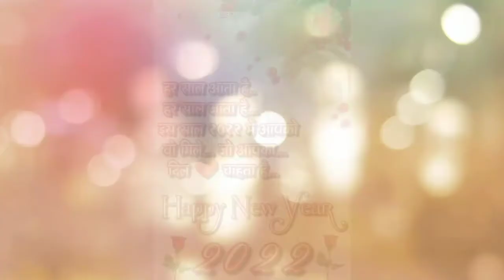Bollywood के सुपरस्टार जिन्हने भोजपुरी मे फिल्में किये है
आज के विडियो मे हम जानेगें
बोलीवुड के बडे बडे सुपर स्टारो के
भोजपुरी फिल्मों के बारे में

today's video about bollywood superstar